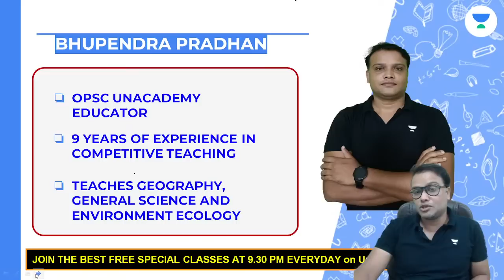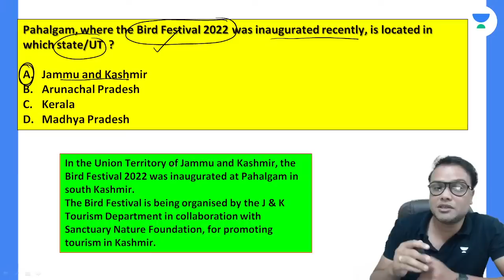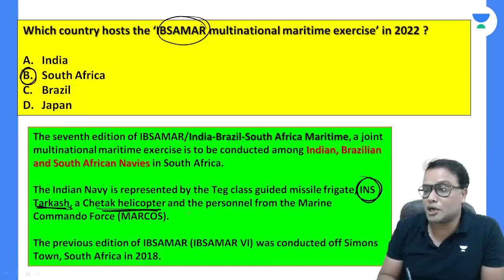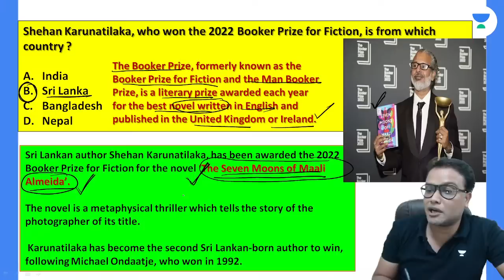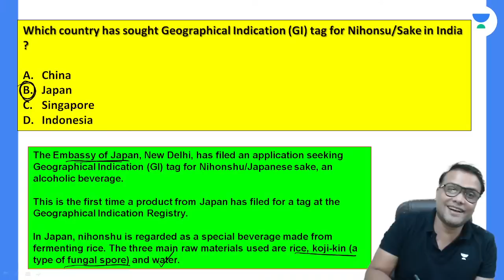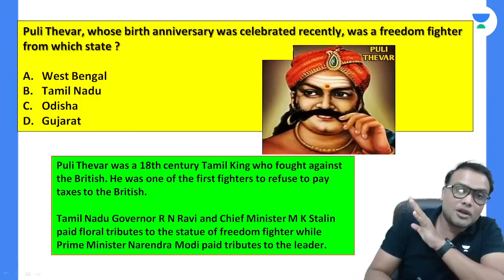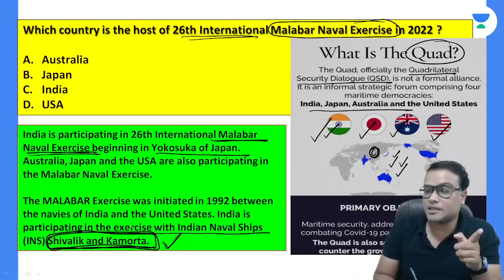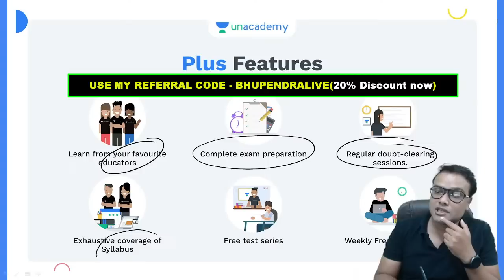100 MCQs - November Current Affairs Revision | OSSC CGLE, OMAS, OCS, PEO, Teacher's Exam, Police SI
In this session, Educator Bhupendra Pradhan will be discussing 100 MCQs - November Current Affairs Revision for OSSC CGLE, OMAS, OCS, PEO, Teacher's Exam, Police SI Exam.

Call Bhupendra Pradhan's team on  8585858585 and take your OPSC Preparations to the next level.

1. Shakti: Foundation Batch-I for Odisha Police Exams- Jail Warder, SI

2. Shakti:Special Foundation Batch-I for Odisha Police Exams-Jail Warder, SI

3. Shakti: Foundation Batch-II for Odisha Police Exams- Jail Warder, SI

4. Shakti: Special Foundation Batch-II for Odisha Police Exams-Jail Warder, SI

5. Shakti: Foundation Batch-III for Odisha Police Exams- Jail Warder, SI

6. Shakti: Foundation Batch-IV for Odisha Police Exams- Jail Warder, SI

7. Shakti: Foundation Batch-IV for Odisha Police Exams- Jail Warder, SI

➤ About the Educator:  Bhupendra Pradhan is a M.A.in English, BSc in Zoology with 9+ years experience. He specialized in Geography, General Science and Environment and Ecology.

You can enroll to Unacademy Subscription and get the following benefits:
1. Learn from your favourite teacher
2. Dedicated DOUBT sessions
3. One Subscription, Unlimited Access to Live Online Classes and Videos
4. Real-time interaction with best-in-class teachers
5. You can ask doubts in live online classes
6. Limited students in each Class
7. Download the videos & watch them offline